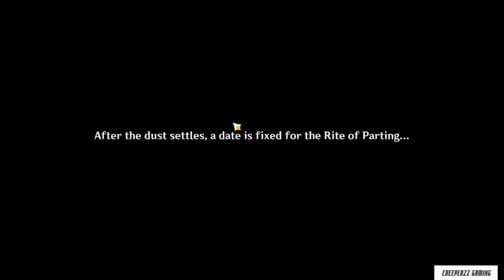Genshin Impact | Pay to Play Account | Archon Quest | part 11 | #22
Thought of Buying us some Coffee?

Welcome to a full gameplay playthrough of Genshin Impact LIVE Stream

You own the copyright of content shown in this video?